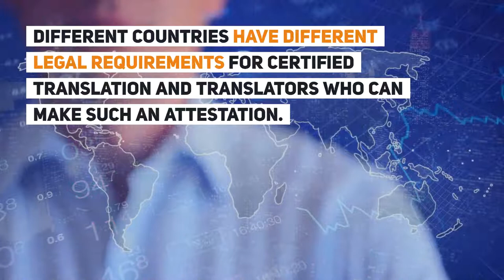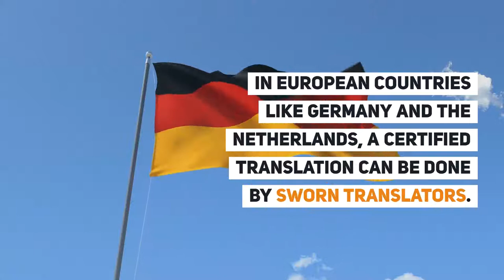Certified Translation – A Confirmation of Accuracy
Certified translation is something a client would need in a number of legal proceedings.
But who are the translators that can certify a translation? The rules and regulations to that effect vary widely throughout the world.